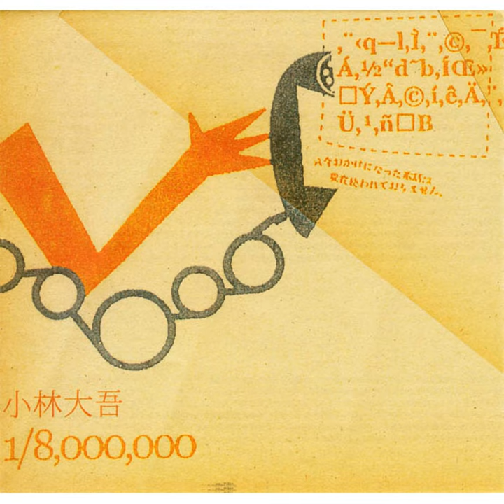鉄工所の夜 two scraps have a break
鉄工所の夜 two scraps have a break · Daigo Kobayashi

1/8,000,000

Music  Publisher: Copyright Control
Lyricist: Kobayashi Daigo
Composer: Kobayashi Daigo
Arranger: Kobayashi Daigo